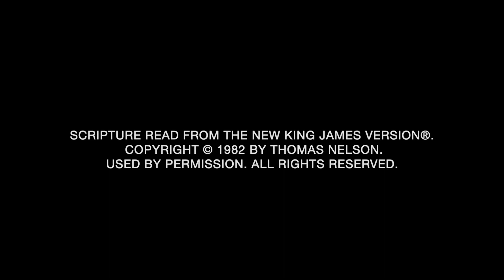The thing you lack, can keep you out of Life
Mark 10:17-31
11 December 2022
Sunday Sermon at the Free Apostolic Church of Pentecost (FACP) Sydney

A rich young man came to Jesus asking what he should do to inherit eternal life. He claimed that he kept the law and asked what else was missing.

Jesus answered to him according to the things we lacked. To the rich man,  He said, "Sell all, give the proceeds to the poor and follow Me". When God reveals to us what is lacking we must obey, otherwise, we'll leave and live in sorrow.
We all have reached a point in our spiritual life, but when we obey the Word for the one thing we lack, there will be progress and fruit.

Our knowledge of the Bible and our obedience to the forms of godliness won't save us, but the obedience to what God commands us to do - whatever we're lacking.

The riches of the earth are vanishing, but the riches toward God will last forever - the knowledge of Christ that comes from truly following Him.